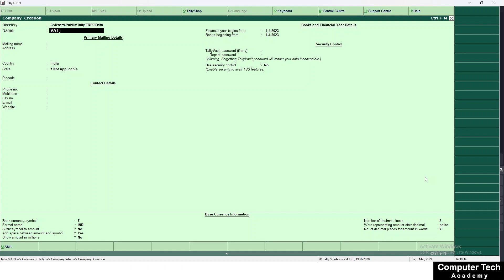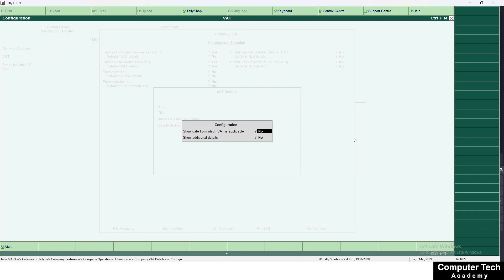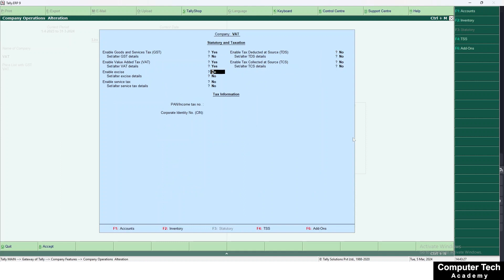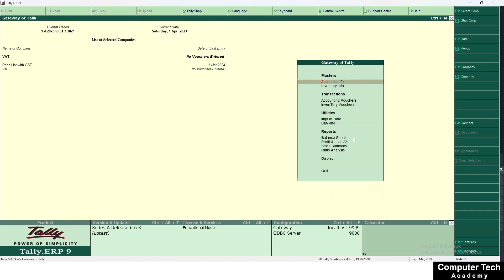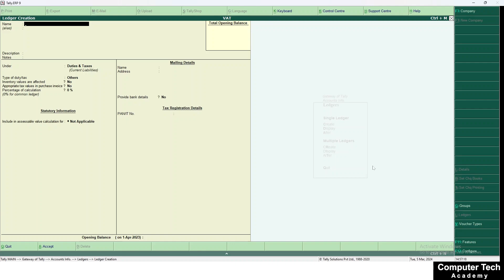Tally ERP.9 Part-34 | VAT (Value Added Tax) Activation & Leder Creation | Tally में VAT कैसे Use करे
VAT (Value Added Tax) Activation & Ledger Creation: Step-by-Step Guide

Description:
Are you ready to navigate the complexities of Value Added Tax (VAT) activation and ledger creation? Look no further! In this comprehensive tutorial, we provide you with a detailed, step-by-step guide to help you effortlessly activate VAT and create ledgers for your business.

Understanding VAT is crucial for businesses to comply with taxation regulations, and proper ledger creation ensures accurate financial record-keeping. Whether you're a business owner, accountant, or someone interested in expanding their financial knowledge, this tutorial is tailored to simplify the process for you.

From initiating VAT activation to setting up ledgers in your accounting software, we cover every aspect of the process with clarity and precision. Follow along as we demystify VAT activation requirements and provide insights into ledger creation techniques that streamline your financial operations.

By the end of this tutorial, you'll feel confident and empowered to navigate VAT activation and ledger creation efficiently. Don't miss out on this opportunity to enhance your financial skills and ensure compliance with taxation regulations.